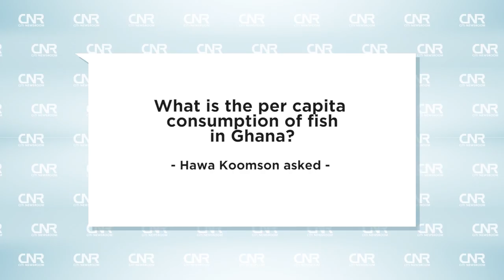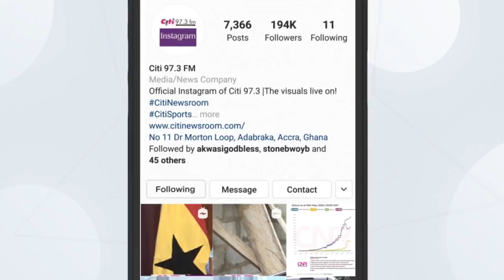what is the per capita fish consumption in Ghana? - Hawa Koomson asked | Citi Newsroom